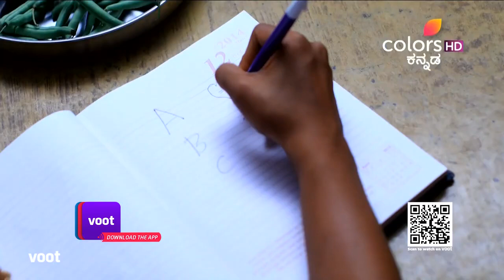Doresani | ದೊರೆಸಾನಿ | Episode 102 | Highlights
ತನ್ನ ಜೀವನದಲ್ಲಿ ಕವಲುದಾರಿಯಲ್ಲಿ ದೀಪಿಕಾ ಸಿಕ್ಕಿಬೀಳುತ್ತಾಳೆ ಮತ್ತು ಅವರು ಒಟ್ಟಿಗೆ ಭವಿಷ್ಯವನ್ನು ಹೊಂದಿದ್ದೀರಾ ಎಂದು ತಿಳಿದುಕೊಳ್ಳಲು ಆನಂದ್‌ರನ್ನು ಎದುರಿಸುತ್ತಾಳೆ. ಆನಂದ್ ಈ ಸಂಬಂಧಕ್ಕೆ ಬದ್ಧನಾಗಿದ್ದರೂ, ತನ್ನ ತಂದೆ ಅವನನ್ನು ಒಪ್ಪಿಕೊಳ್ಳುತ್ತಾನಾ ಎಂದು ದೀಪಿಕಾ ಆಶ್ಚರ್ಯ ಪಡುತ್ತಾಳೆ. ದೀಪಿಕಾಳ ಅನುಮಾನಕ್ಕೆ ಆನಂದ್ ತೆರೆ ಎಳೆಯುತ್ತಾನಾ?

Deepika is trapped at crossroads in her life and confronts Anand to find out if they have a future together. Despite Anand's commitment to the relationship, Deepika wonders if her father will accept them. Can Anand put Deepika's doubts to rest?

ColorsKannada # Doresani

Deepika, the apple of her father Purushottam's eye, promises to never fall in love. Unaware of the ways of the heart, she is confident of her decision until she meets Vishwanath Anand, an orphan & a self-made man, who runs an auditing firm. What happens when Purushottam finds out his daughter has fallen in love with the very man he thinks is heartless and despises?